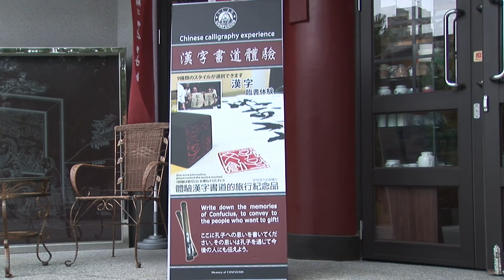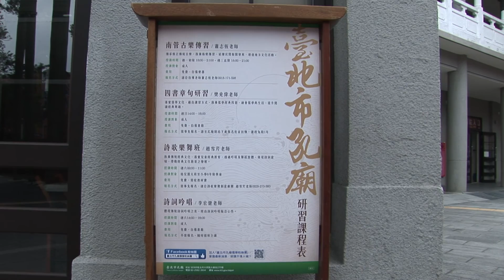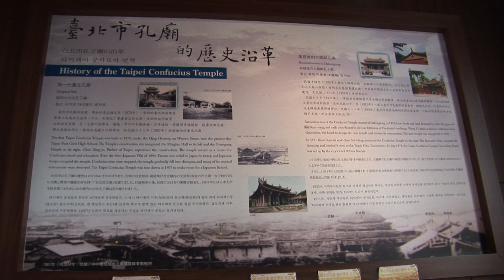00004 SONY HVR-Z1 孔廟 保安宮